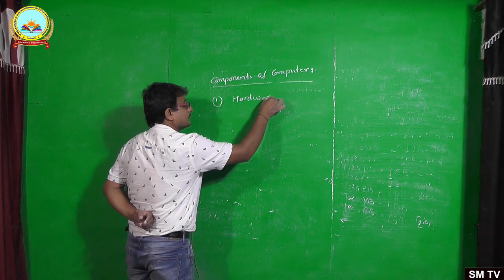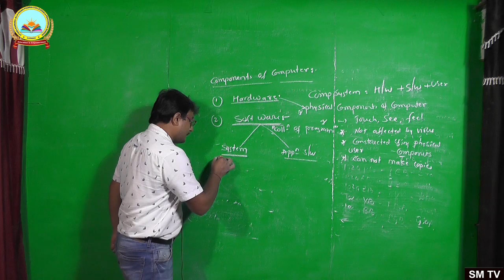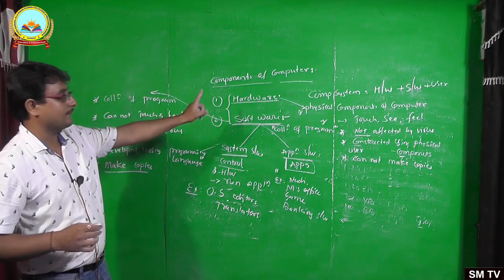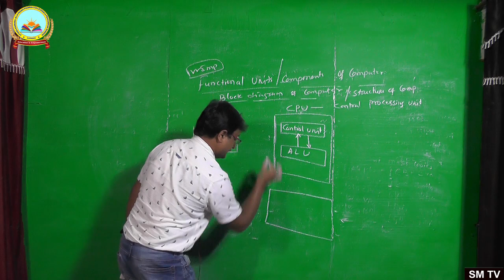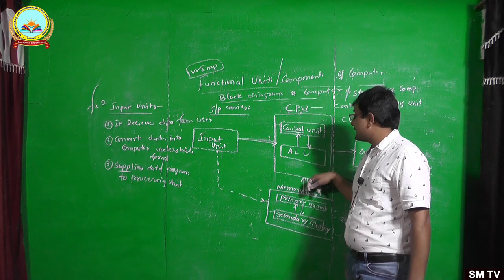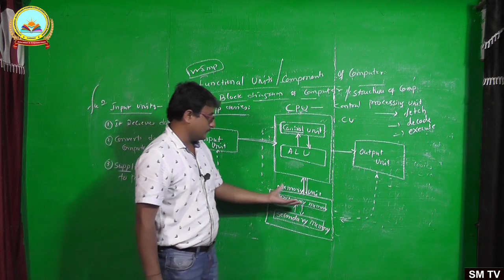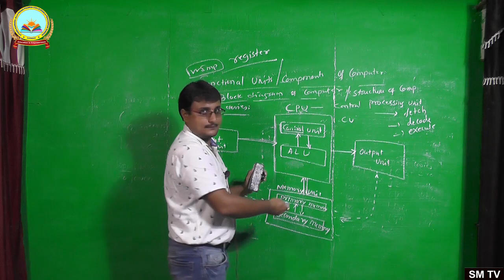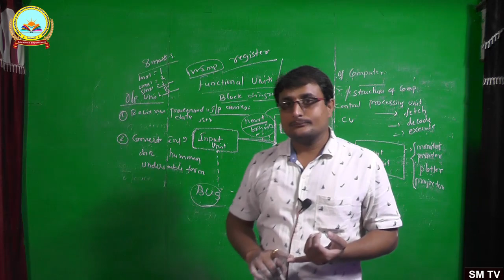1st puc comp-sc chapter 1 Overview of computerPart 2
1st puc comp-sc chapter 1
Overview of computer
Part 2
By pradeep hegde
Lecturer
Dr A V Baliga PU college kumta